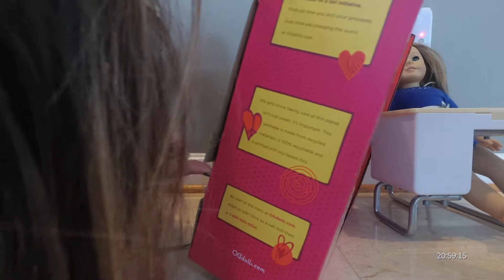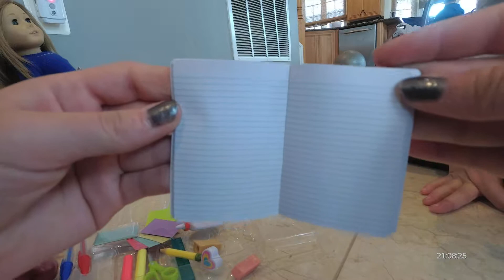My Generation Elementary School Set